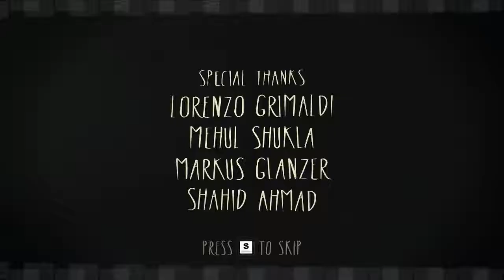Haunt the House: Terrortown | Adorable Ghost!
I apologize for the croakiness in the beginning. I sound awful. But hey, a Ghost game just in time for Christmas... wait what.

There's a free expansion but since I got a press release (sort of) of the game, I can't download the free expansion. It's set in a Christmas-themed location, anyway. So yay, sorta perfect for Christmas.

Anyhow, it's a short game and could probably benefit from more levels. Still, it was fun while it lasted.